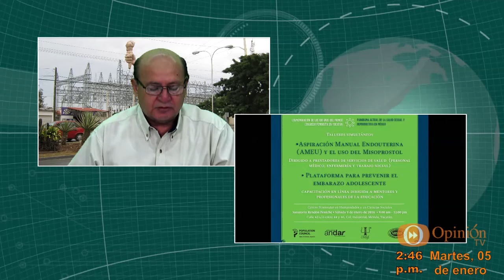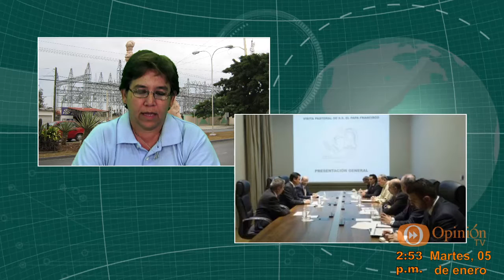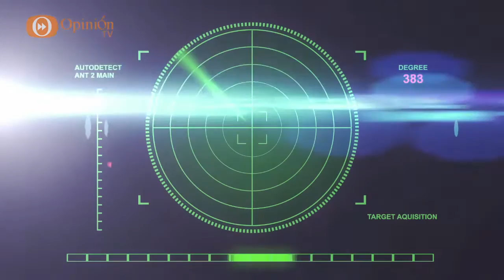Noticiero Radar Alternativo - 05 enero 2016